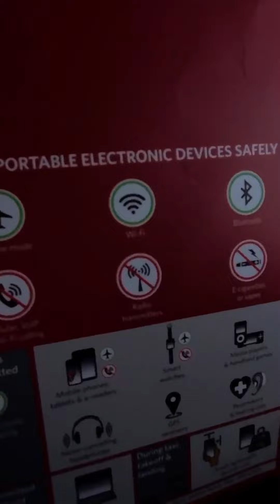Take Off & Landing - Delta Connection - Bombardier CRJ 200 - Syracuse N.Y. To Detroit M.I.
Syracuse Hancock International Airport To Detroit Metropolitan Wayne County International Airport

Flight Date: February 7th 2022